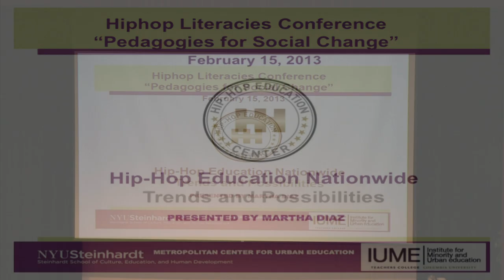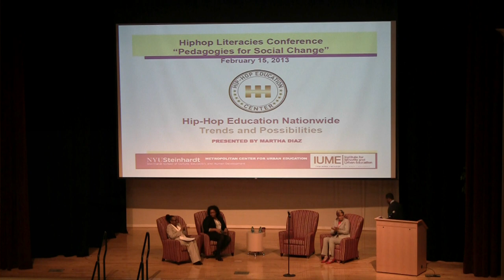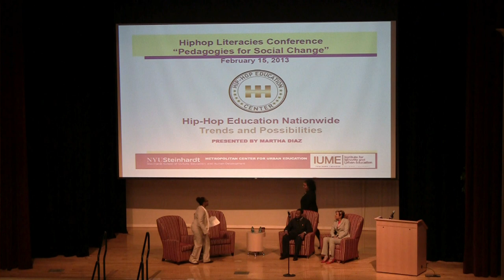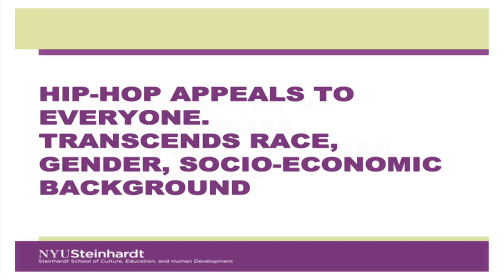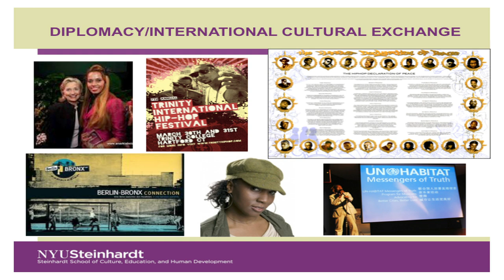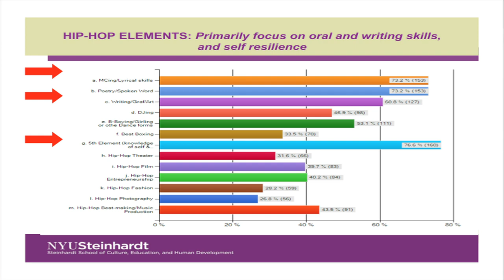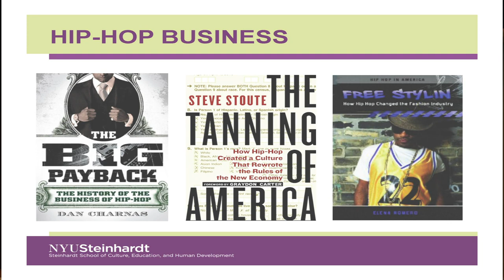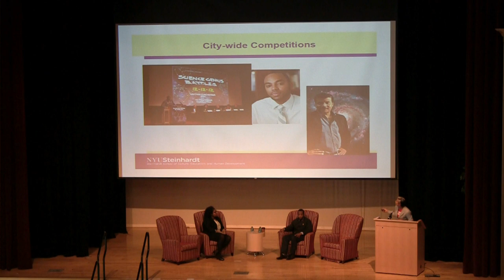Hiphop Literacies Conference 2013: Intros and keynote with Martha Diaz